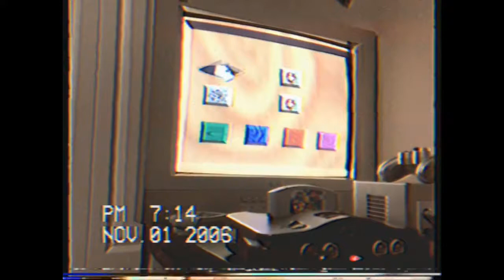N64 and CRT tv (VHS Editt)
Here’s an edit that looks like a vhs film